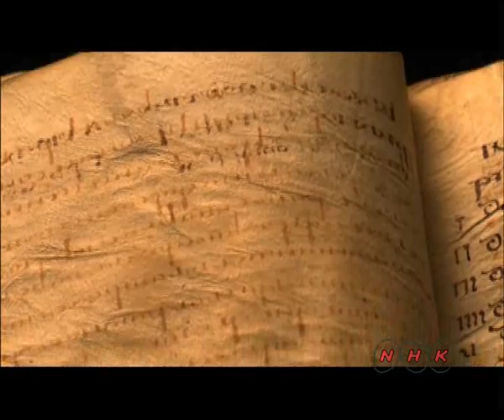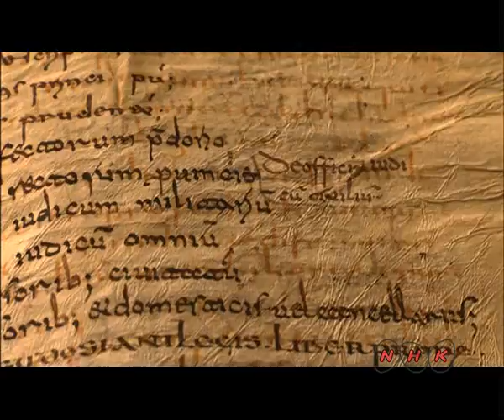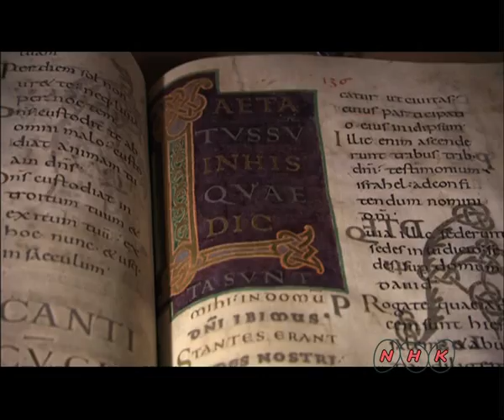Couvent de Saint-Gall (UNESCO/NHK)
Le couvent de Saint-Gall, exemple parfait de grand monastère carolingien, a été, depuis le VIIIe siècle jusqu'à sa sécularisation en 1805, l'un des plus importants d'Europe. Sa bibliothèque, l'une des plus riches et des plus anciennes du monde, contient de précieux manuscrits, notamment le plus ancien dessin d'architecture sur parchemin connu. De 1755 à 1768, le domaine  ...